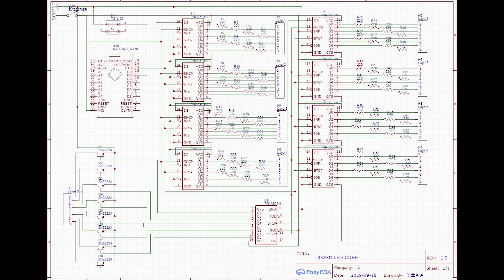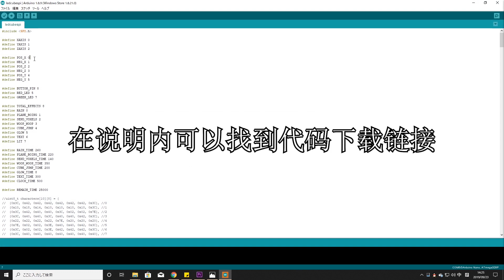用arduino制作 8x8x8 LED光立方 make 8x8x8 LED CUBE with arduino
去年因为大女儿羊羹看到网上视频，吵着要我做一个led光立方，当时做了个3x3x3的。然后乘暑假回国买了一大堆原件打算挑战8x8x8的led光立方，结果一直没有勇气下手。终于这次花了半个多月时间断断续续把这堆零件拼凑起来了。这也是之前我消失了两个星期的原因之一。

材料
1，Arduino nano                   1
2，LED                               512
3，电阻(220欧)                   64
4，NPN三极管(2N2222A)   8
5,   74HC595N                       9
6，电源开关                           1
7，按钮                                   1
8，铜线                             25m

电路图，PCB以及源代码下载地址
谷歌网盘